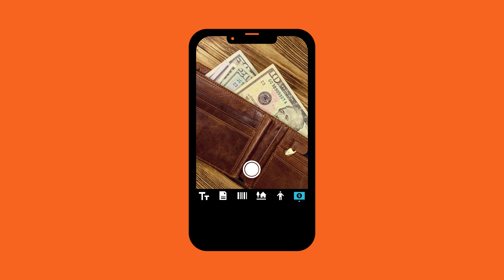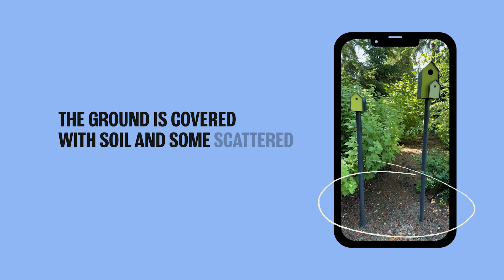Seeing with AI | The Prompt with Microsoft's Chief Questions Officer Trevor Noah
Microsoft’s Chief Questions Officer Trevor Noah meets with Saqib Shaikh to learn about Seeing AI, an app designed to put people living with blindness and low vision in the driver’s seat and bring more independence to their daily lives.